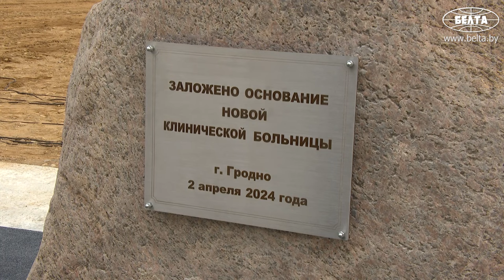Лукашенко: Я им сразу говорю: ребята, успокойтесь, здесь мои поляки!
Лукашенко: Мне часто говорят: "Вот, поляки, притеснение…" Я им сразу говорю: ребята, успокойтесь, здесь мои поляки. Я за них отвечаю. А там, по ту сторону границы, ваши поляки, вы с ними работайте. Простые поляки, литовцы к нам хорошо относятся, понимают нас. И мы должны по-белорусски вот так. Мы должны быть такими гибкими, аккуратными!

Президент Беларуси Александр Лукашенко 2 апреля в общении с участниками торжественной церемонии закладки капсулы на месте строительства новой больницы в Гродно подчеркнул, что в его политике нет двойного дна.